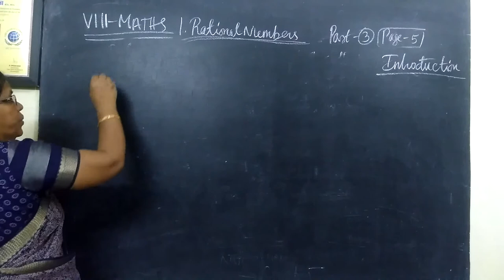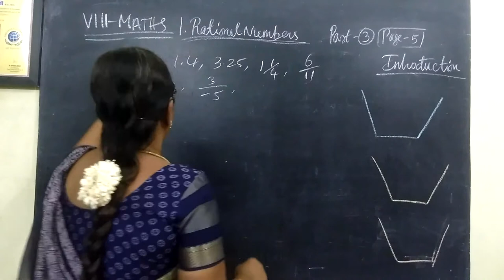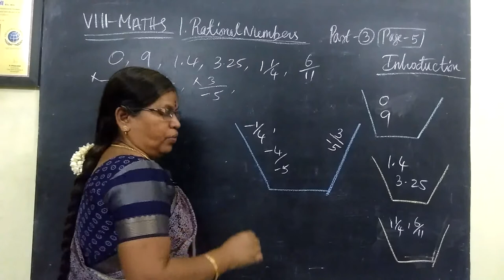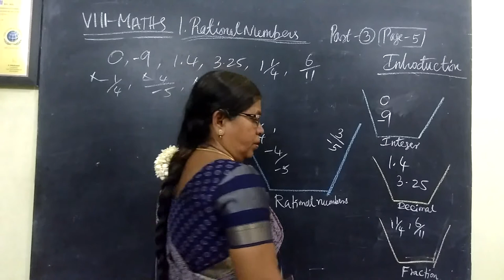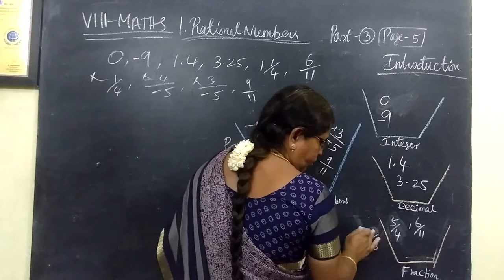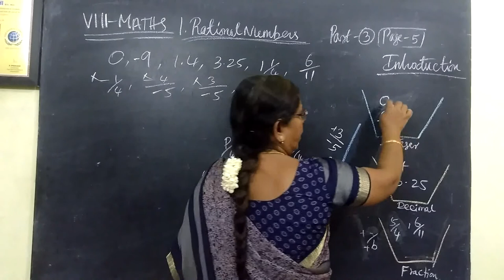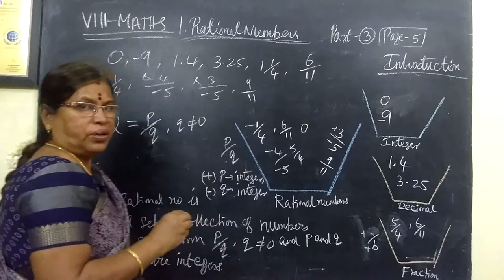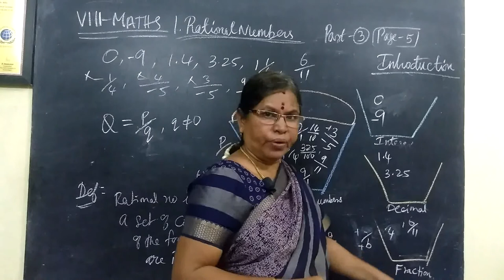8-M [EM-3] Rational numbers Introduction Gomathi maths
8-M [EM-3] Rational numbers Introduction Gomathi maths